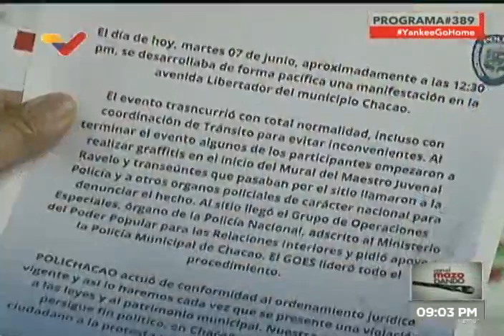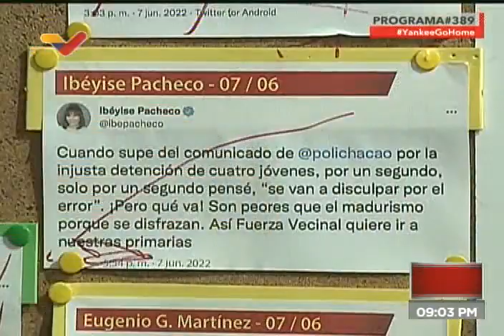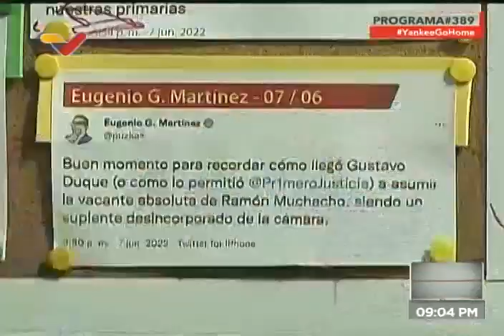Diosdado Cabello sobre los detenidos por supuesto "homenaje" a Neomar Lander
Programa Con El Mazo Dando, 8 de junio de 2022.

USDT o Bitcoin (BEP20): 0xef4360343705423a24119205eeb1de2a10fd23f4

USDT (TRC20): TQJB86JZjF5Kt1C7f322aax4iyD6x65UcV

Petros: PFfDUW3cj1WD7cUPYg9MK2EtgG5nUgVzuc